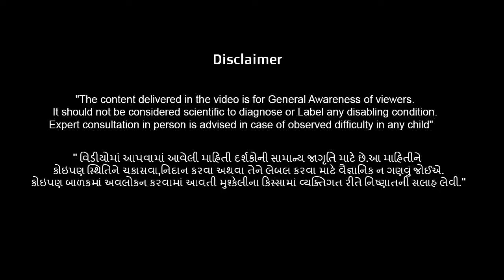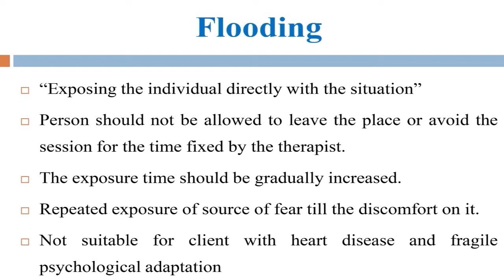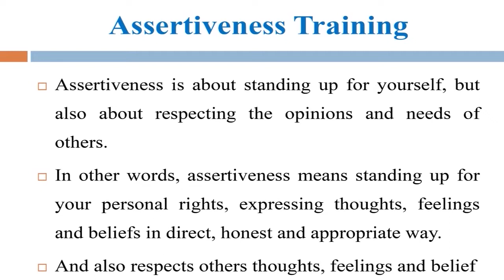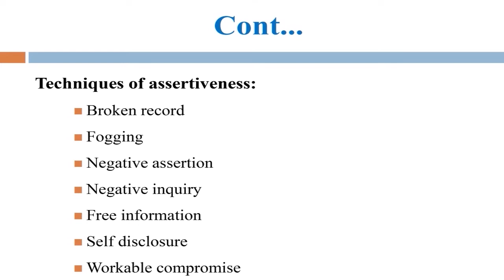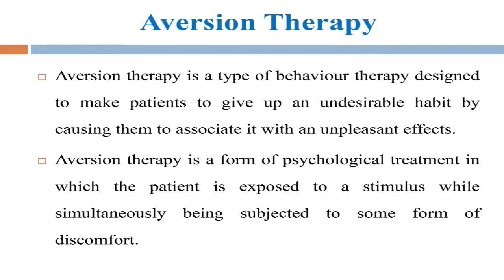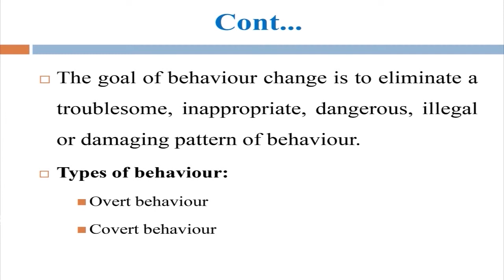Behavior Therapy Part 2